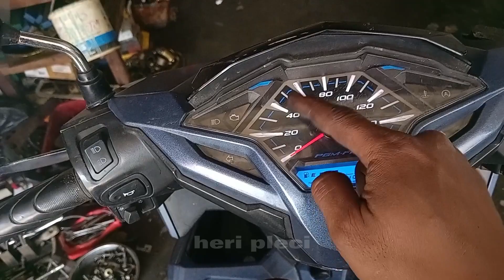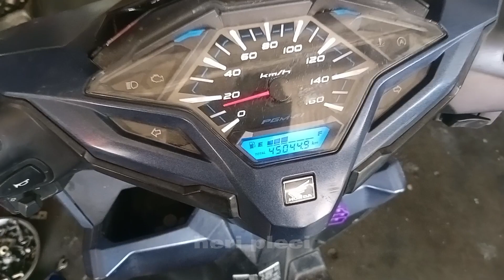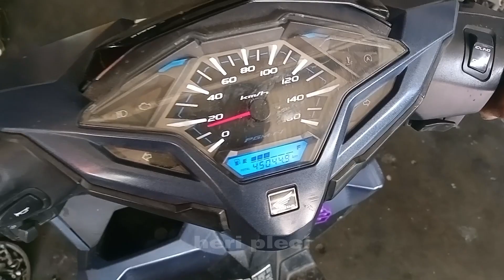Spedometer vario 125/150 mati